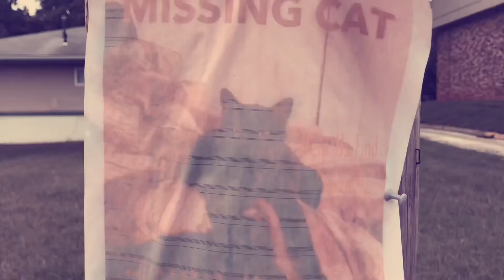The Lost Worm Configuration - “Inflammatory Subscription Services”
Exciting music video for a beautiful song.